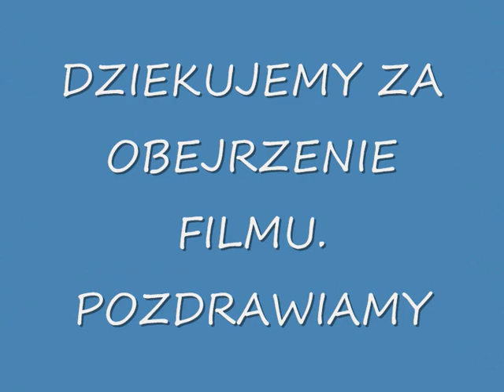OSP BYTOŃ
NIE MA